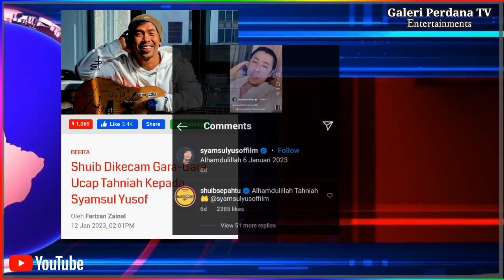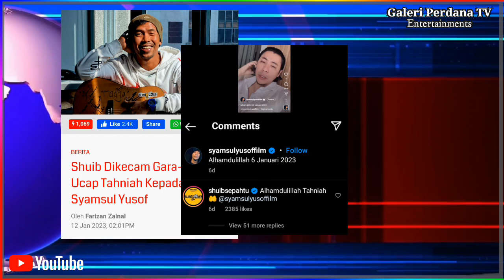Sekadar Ucapan Selamat, Shuib Kena Boikot..??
Shuib berkata ianya sekadar ucapan buat sahabat serta meraikan pasangan yang baru berkahwin namun mengakui terkejut apabila ramai yang mengecamnya sehingga mahu memboikotnya.